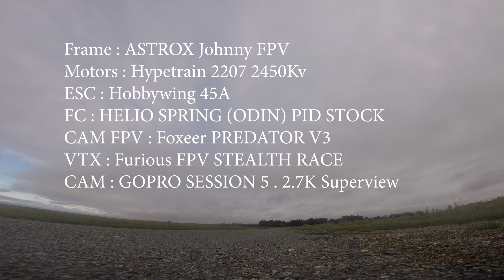Astro X johnny FPV *Hypnoptic*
Un bon vieux spot...mais toujours aussi jouissif ces arbres...
Petites frayeurs... une presque accident...et puis perdu a 250m ^^
On applique la solution de secours : rester en stationnaire, monter haut et regarder a 360° pour retrouver le point de decollage !
Pas trop beau temps, mais le plaisir de voler en fpv est toujours là!!

Mon setup Astro X Johnny FPV, est vraiment bien...autant j'adorais mon chameleon ARMATTAN, mais je suis bluffé par cette frame. legere, réactive, équilibrée. tout ce que j'aime

Frame : astrox X5 johnny FPV
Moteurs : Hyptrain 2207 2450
FC : Helio spring
ESC : Hobbywing 45A 4 en 1 sous BLHELI 32
Camera FPV : Foxeer predator mini v3
VTX : Furious pfv STEALTH RACE
Antenne : Emax PAGODA

Camera : GOPRO SESSION 5 , 2.7K 30i/sec superview
Radio : Taranis X9D special edition avec recepteur R XSR